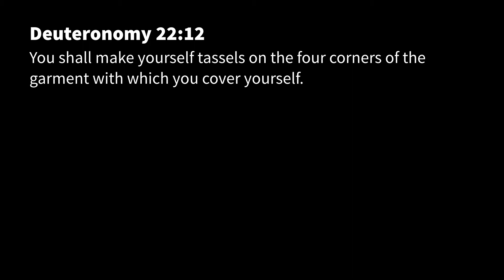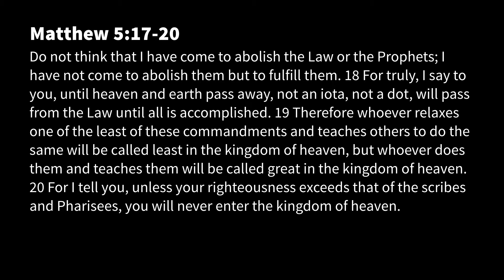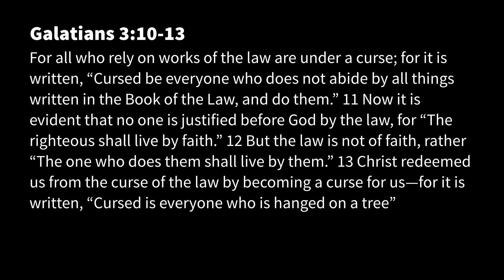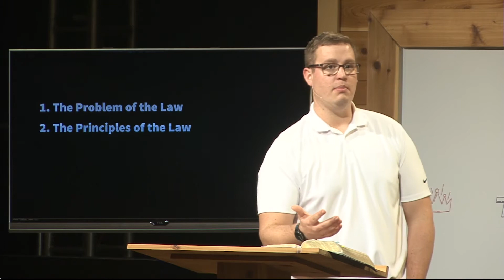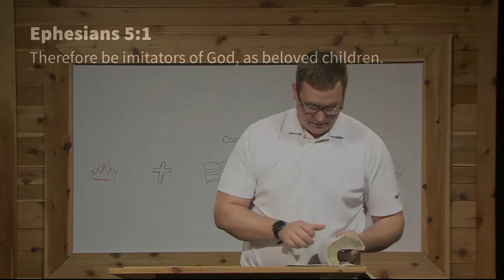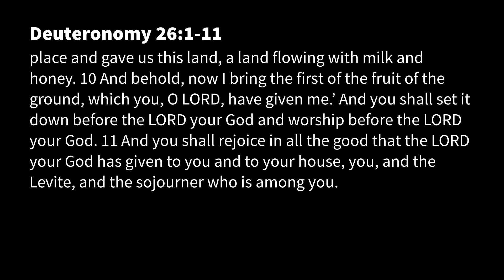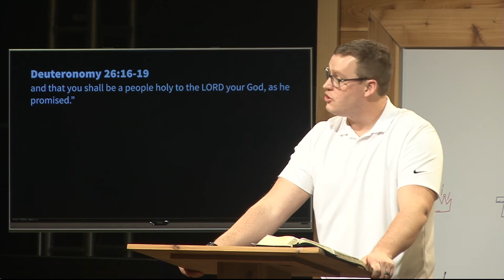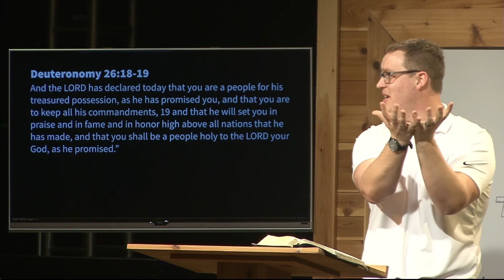God in the Details | Part 12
Moses concludes his larger portion of law giving by stressing the covenant nature of God's work and God's word.
Scripture: Deuteronomy 19:-26:19